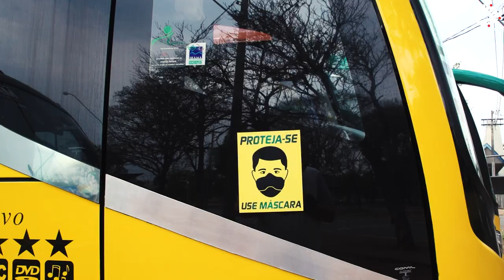Queridas e queridos ex-alunos: abracem a Unicamp!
Para a retomada gradual e parcial das atividades presenciais a Unicamp está adaptando diversos espaços nos campi: laboratórios, restaurantes, bibliotecas, salas de aula, sistemas de refrigeração e muito mais. Também estamos fazendo testagens em massa. Mas as receitas caíram e as despesas só aumentaram! Por isso pedimos seu apoio.